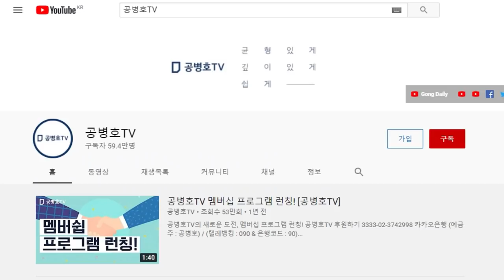어떻게 이럴 수 있나 / 이게 보통 일이 아니지 않는가 / 나라의근본이 송두리째 무너지는데 정치적 이득에 따라 침묵 아니다 / 거대한 악과 부정에 침묵하는 사람들 [공병호TV]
Bitcoin : 3MTW849AkP2ftLeSK2teZHMmzLu7Z83s9U